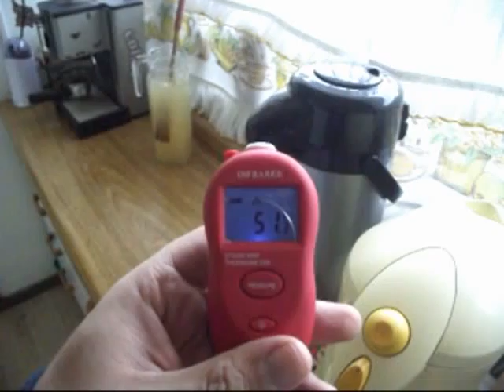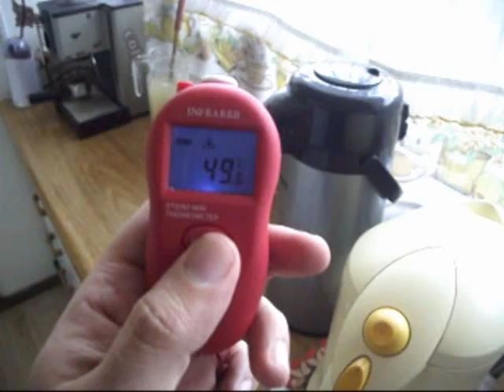ML 30981306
Video Migrado